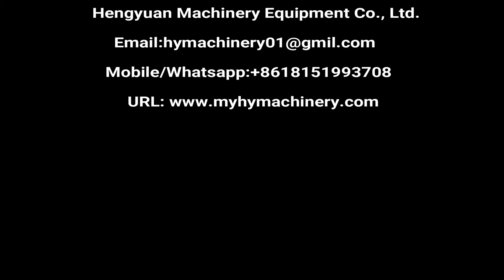Semi-automatic Two Sides Surface Non-dry Sticker Label Applicator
▶Semi-automatic double sides labeling machine used for double surfaces bottle bucket label applicator 半自动双面贴标机 شبه التلقائي آلة مزدوجة الجانبين وصفها  poolautomaatsed topelt pooled varustatud masinat полу - автоматична машина за етикети две страни półautomatyczna dwie strony oznakowanie maszyny semi - automatisk dobbelt sider mærkning maskine halbautomatische double seiten labeling - maschine полуавтоматические двойным бортом маркировка машины la machine semi - automatique sur deux côtés puoliautomaattiset kaksinkertaisen osapuolet nimeävät kone 양면 반 자동 표시 장치 Semi - automatische dubbele etikettering. poloautomatické dvě strany pojmenování stroje semi - automată două părţi etichetarea masina Semi - automática Dupla lados máquina de rotulagem 半自動両面表示機 halvautomatiska två sidor märkning maskin polavtomatsko dvojno strani označevanje stroj. กึ่งอัตโนมัติเครื่องปิดฉลาก 2 หน้า Etiquetado maquina semi - automatica de doble lados ημι - αυτόματο διπλή σήμανση μηχανή félautomata kettős oldalt címkézés gép semi - automatica a doppia parti macchina per le etichette Máy bán tự động hai chiều 半自動雙面貼標機

▶Introduction:
Semi automatic double sides sticker labeling machine is suitable for Flat bottle or square bottles with two labels,
It uses PLC control system and touch screen which makes machine easy to operate and intelligent. It applies the famous server motor, so it realizes real closed loop controlling and it avoids the phenomenon of “the blind man walk” when the machine apply the stepper motor. The machine will stop working and give out signals when there is no label or no product. It has the characters of High accuracy, steady performance and Long using life. Used stainless steel and aluminum alloy with the machine body, good in looking and high in performance.
It is widely used in food, chemicals, medicine, cosmetics, electronics, metal, plastics and other industries.

▶Parameters:
1.Label speed:40m/min(80-200)B/min
2.Labeling accuracy:±1mm
3.Label max width:190mm
4.Bottle diameter thickness:≤30mm height≤500mm
5.Label inner diameter:Ø76.2mm
6.Label outer diameter:Ø330mm
7.Using power:220V 50Hz 3000W
8.Outline size:1000x1100x1500mm
9.Machine weight:250kg